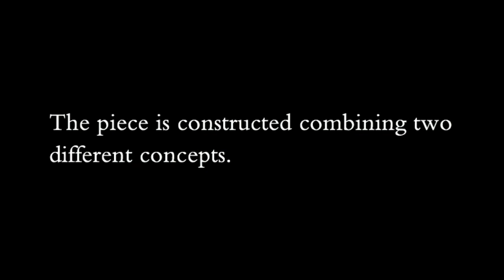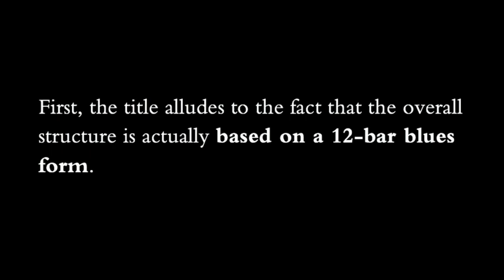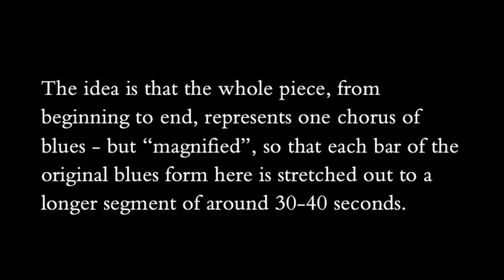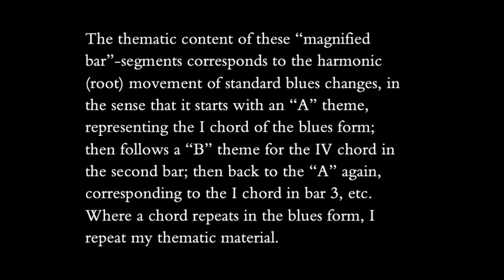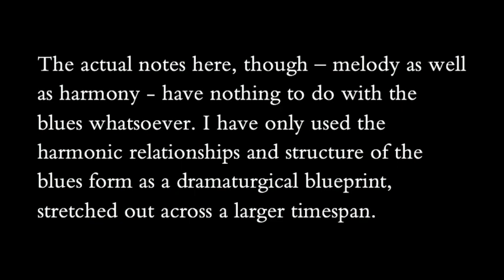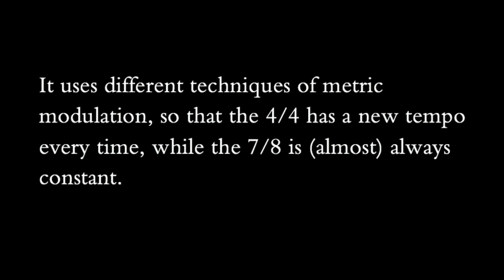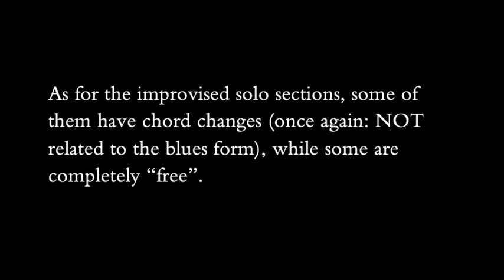Twelve Below (2007, composition for big band)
A big band piece of notable complexity.

Composed/arranged by Mathias Lundqvist (2007).
Featuring hr-Big Band, conducted by Örjan Fahlström.